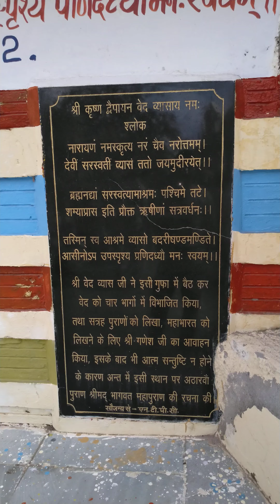mana village images माणा गांव की तस्वीरें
माणा गांव किसके लिए प्रसिद्ध है?
Mana Village, is the first village situated near Badrinath in Uttarakhand.